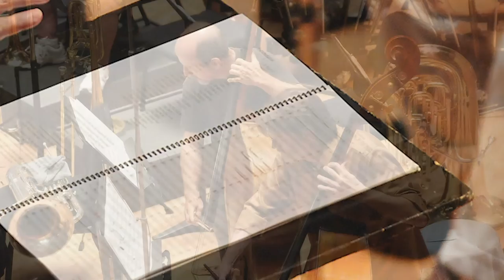Overture to "The Cowboys" | Dallas Winds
From the Dallas Winds Grammy-Nominated recording, "John Williams at the Movies," Overture to "The Cowboys."